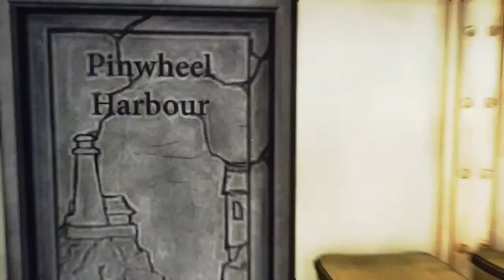Ether one lp 2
Ether One